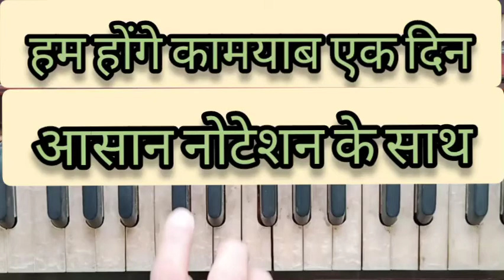Ham Honge Kamyab Ek Din । हम होंगे कामयाब एक दिन । Harmonium Tutorial ।